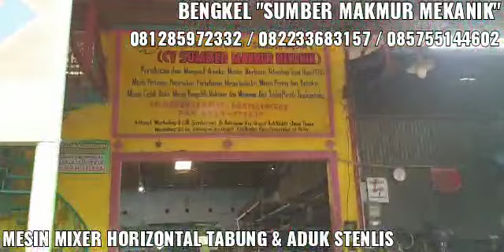Mesin Mixer Aduk Stenlis Pesanan Toli Toli Sulawesi Harga Mesin Mixer Pengaduk Tepung Stenlis Murah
Alamat : Jl. Keramat Raya Ds.Datengan Kec.Grogol, Kab.Kediri Jawa Timur (Cari di Google "SUMBER MAKMUR MEKANIK")

SUMBER MAKMUR MEKANIK Bengkel perakitan jual aneka mesin pertanian, peternakan, home industri, dll seperti :
- Mesin Perontok Padi, Jagung
- Mesin Selep Penggilingan Padi Keliling
- Mesin Tanam Benih Jagung
- Mesin Pencacah Jerami / Chopper Cacah Rumput
- Mesin Mixer Pengaduk Pakan Ternak
- Mesin Cetak Pelet Pakan Ternak
- Mesin Pengering Rotary Drying
- Mesin Pemotong/Pengiris Kerupuk dan Keripik Lontongan
- Mesin Pengaduk/Mixer Adonan Kental (Roti, Donat, Pecel dll)
- Mesin Peras Santan Kelapa
- Mesin Cetak Bakso
- Mesin Peniris Minyak Spiner
- Mesin Cetak Paving Batako
- Mesin Press Batako Paving Hidrolik
- Mesin Cetak Bata Interlock dan masih banyak mesin lainnya.